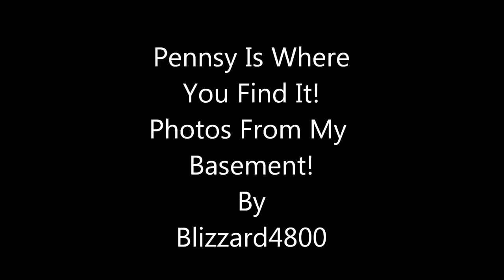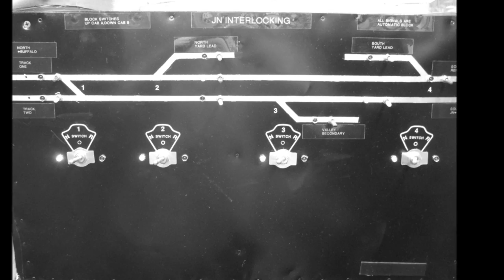Pennsy Is Where You Find It! Photos From My Basement!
Photos from my basement of the Pennsy! By Jim Gray 12/18/12.